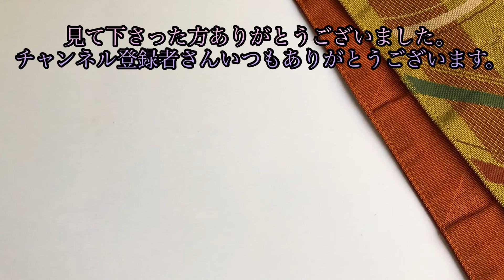〜片流し〜文庫のたたみ方変えるだけ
片流しは、帯をくるくる巻いて結ぶ文庫結びを屏風だたみして結んだ帯結びです。
文庫結びが出来たら、おまけで出来る帯結び。
ぜひ結んでみてくださいね＊

みじょか

やえ

みじょか

やえ